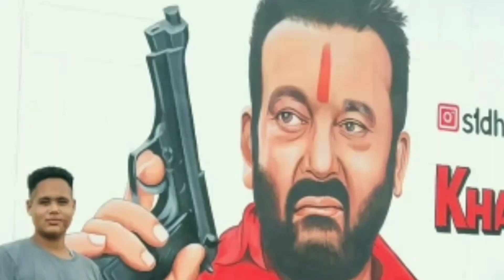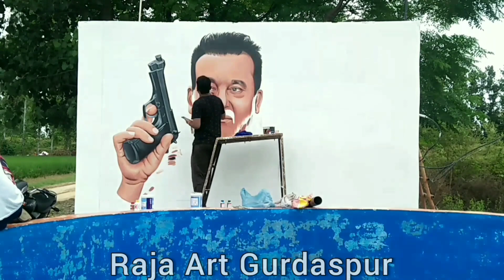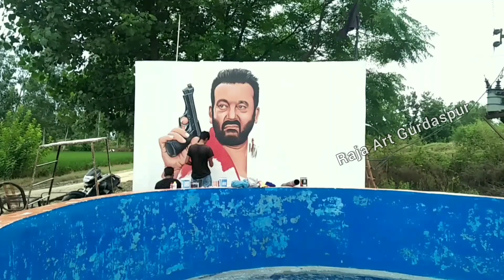Sanjay Dutt Wall Painting | Sanjay Dutt Art on Wall